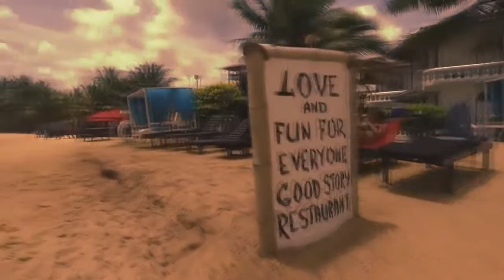Frankie Ft Cotry - Feel What You Want (Daniel Magre Remix) Selec Summer Special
dale en me gusta y comenta